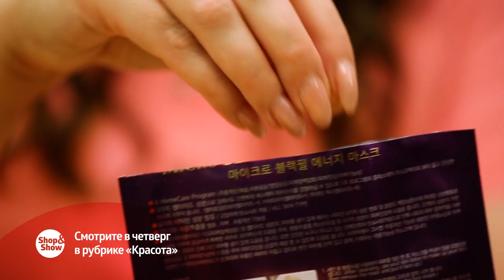Анонс Skinfactory 28.11.2019 на Shop&Show!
Давайте дружить ;)